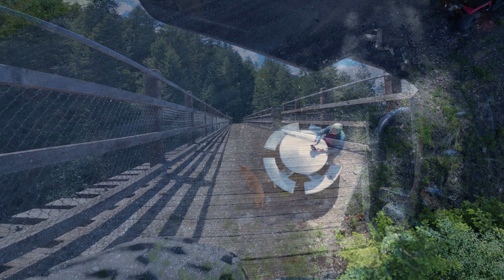Cycling the Columbia and Western Rail Trail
Gordo (aka hounddog_gordo) and I tagged along as support vehicle/cameraman with Melanie and our friends Jan & Berny and Katharine & Karl. Berny, Jan, Katharine and Melanie cycled from Castlegar to Christina Lake, a beautiful part of the West Kootenays. The local trail club members and forestry companies continue to work together maintaining this route in perfect condition.  Karl and I weren't able to drive the entire length as the route is closed to motorized traffic shortly after the Paulson bridge.